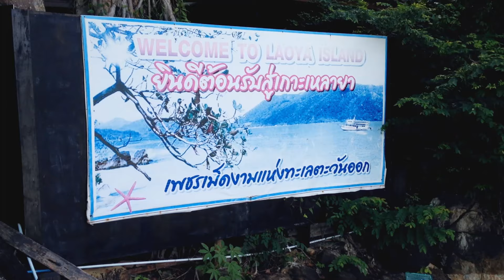KOHCHANG 2014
Koh Chang 2014

shot with Gopro hero 3+ and iphone5

song 'Summer' by Calvin Harris